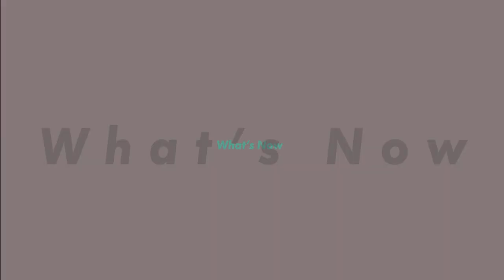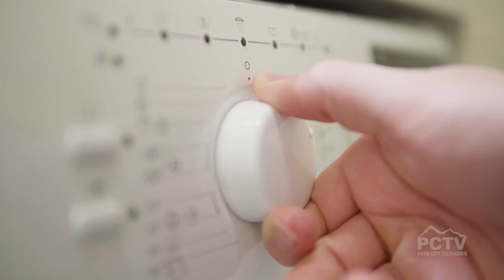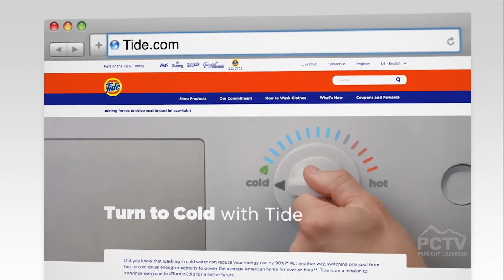Simple Solutions for Climate Change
During Earth Month, a new survey by WWF and Tide found that 3 in 4 Americans are looking for more ways to save energy in their daily routines. Learn some simple ways that Americans can save energy at home, and more in this interview with Sheila Bonini, Sustainability Expert and SVP of Partnerships at World Wildlife Fund .